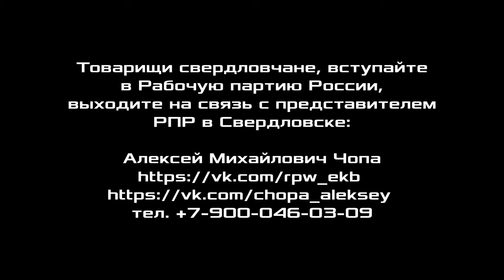Встреча слушателей Красного университета в Екатеринбурге. 24.11.2019.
24 ноября 2019 года прошла четвёртая встреча слушателей Красного университета в Свердловске. Обсуждались логические переходы категорий бытие, ничто, становление, нечто.
Товарищи свердловчане, вступайте в Рабочую партию России, выходите на связь с представителем РПР в Свердловске:

Для пожертвований в Фонд Рабочей Академии:
Карта Сбербанк:
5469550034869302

Счёт в Альфа-банке:
ФИО: Тюленев Сергей Викторович
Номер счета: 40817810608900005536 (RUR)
Банк получателя: АО «Альфа-Банк», г. Москва
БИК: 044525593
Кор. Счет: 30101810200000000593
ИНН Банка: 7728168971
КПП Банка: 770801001